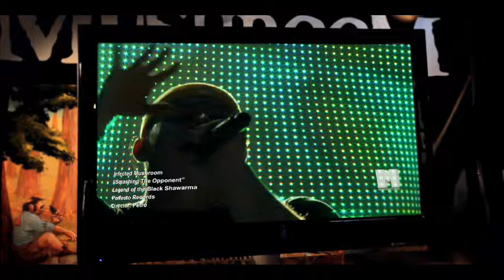Infected Mushroom - Smashing the Opponent (Official Video)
Infected Mushroom - Smashing the Opponent (Official Video) featuring Infected Mushroom, Jonathan Davis from KORN, Paul Oakenfold, DJ Von Douche, and awesome fans!